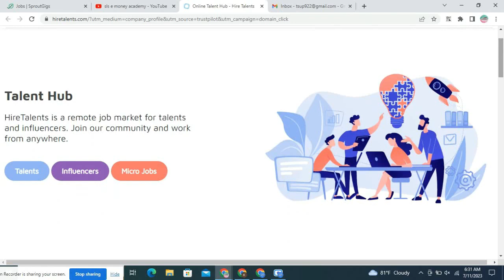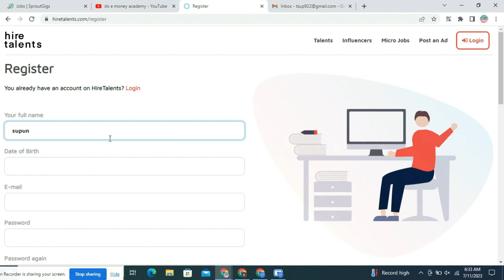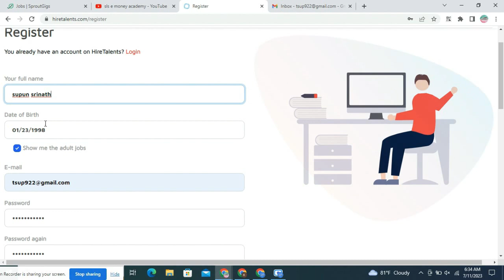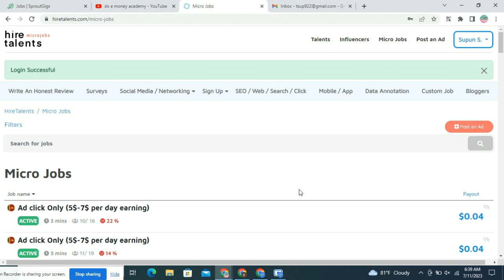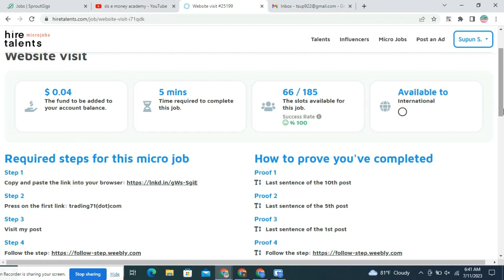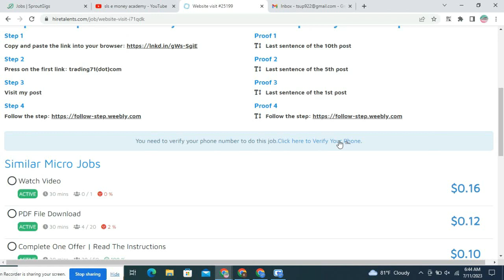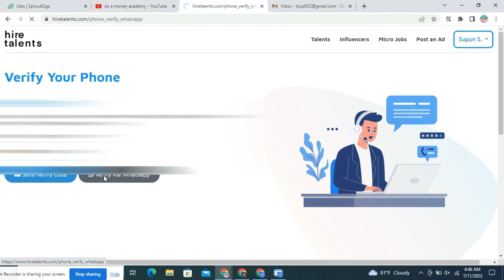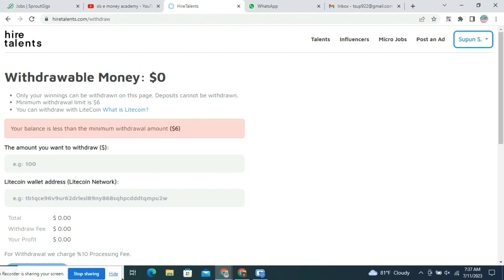COMPLETED MICRO TASK & GET $100 ( Latest easy methode ) | Make Money Online 2023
There is no assurance that the methods we show you in our videos will help you make money. The methods and strategies we demonstrate are not meant to be used in place of actual work. To see results when making money online, you must put forth effort, hard work, dedication, and knowledge. We are not, in any manner, financial advisors. To avoid losing money, always do your own research before making any investing decisions. All of the websites we're displaying have been thoroughly investigated, and we've taken steps to ensure that the information we're providing you is correct, but that doesn't mean that the website(s) we show are free of mistakes.This channel ( Sls e - money academy ) will show you how to make money online from home home with step by step tutorials.Music